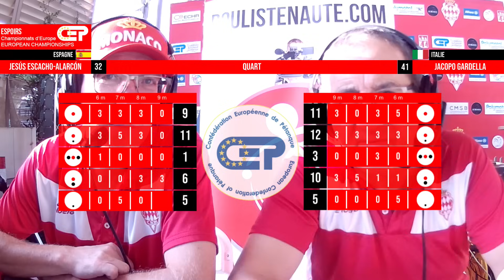Quart tir de précision ESPAGNE vs ITALIE : Europe Espoirs - European U23 Championships - Monaco 2023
Monaco samedi 14 et  dimanche 15 octobre

Espagne : Jesús-Antonio Escacho-Alarcón
VS
Italie : Jacopo Gardella

U23 Espoirs féminin / Espoirs female / Espoirs masculin / Espoirs male
Championnat d'Europe de Tir de Précision / European Precision Shooting Championship